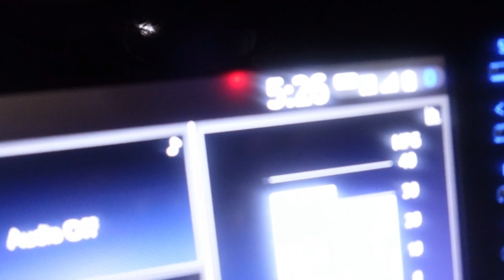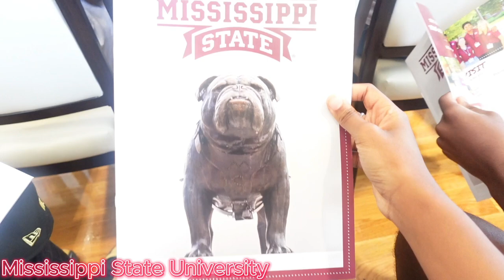come w/me on 2 college tours - Mississippi Valley State & Mississippi State University💛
Comment Any Questions or Just to say Something!